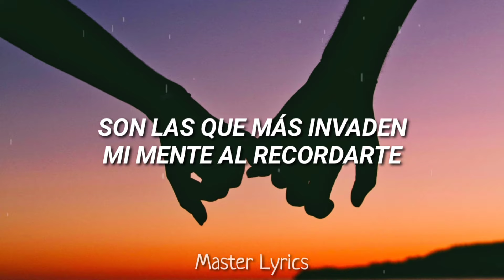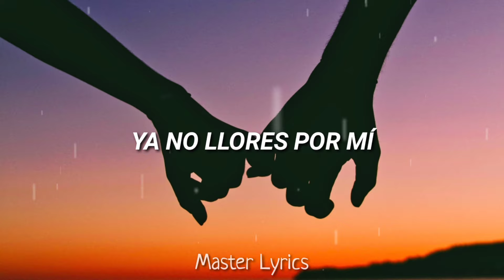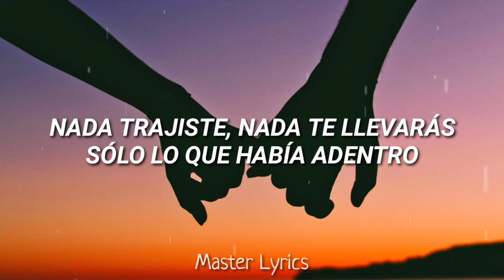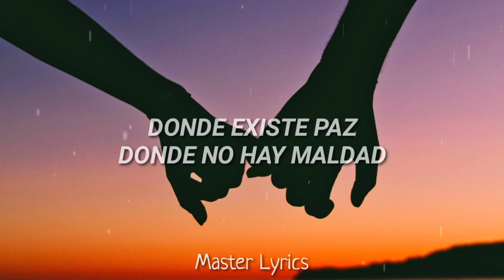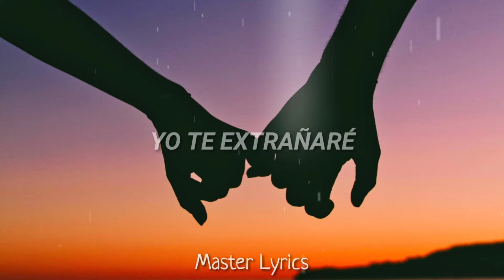Tercer Cielo - Yo Te Extrañaré (Letra) | Hollywood (Álbum)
Hola, te traemos en esta ocasión la letra de la canción Yo Te Extrañaré de Tercer Cielo (@tercercielotv), perteneciente al álbum Hollywood del año 2008. Así que si te gustó lo que hicimos, dale Like al video; y si quieres ver más contenido de nuestro canal, pues suscríbete y activa la campanita para que estés pendiente de todos nuestros futuros proyectos.

Letra:
Yo te extrañaré
Tenlo por seguro
Fueron tantos bellos y malos momentos
Que vivimos juntos

Los detalles, las pequeñas cosas
Lo que parecía no importante
Son las que más invaden mi mente
Al recordarte

Ojalá pudiera devolver el tiempo
Para verte de nuevo
Para darte un abrazo
Y nunca soltarte

Mas comprendo que llegó tu tiempo
Que Dios te ha llamado
Para estar a su lado
Así Él lo quiso

Pero yo nunca pensé
Que doliera tanto

Ya no llores por mí
Yo estoy en un lugar lleno de luz
Donde existe paz, donde no hay maldad
Donde puedo descansar

No llores por mí
Es tan bello aquí, nunca imaginé
Quiero que seas feliz, que te vaya bien
Y cuando te toque partir
Espero verte aquí

Yo te extrañaré
Tenlo por seguro
Cómo pensar que la vida
Puede terminar en un segundo

La vida es polvo, puede esparcirse
En un momento
Nada trajiste, nada te llevarás
Solo lo que había dentro

Y nunca soltarte

Que doliera tanto

Donde puedo descansar

Espero verte aquí

Yo te extrañaré
Tenlo por seguro